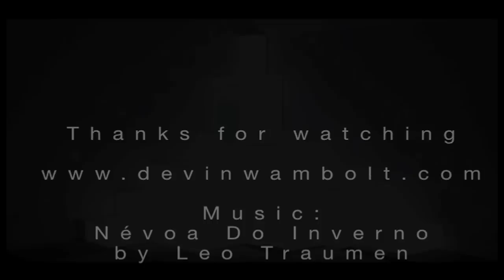Projection Mapping Experiment v2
This started out as an experiment I took on for a school research paper.. it quickly became a passionate hobby of mine.  I use this setup in my apartment to experiment with different animations and visual loops that I come up with in my spare time.. I'll be uploading updated videos every couple of weeks until I get the real projection mapping display set up at school, and hopefully much more eye candy to come!

UPDATE:
This is a throwback to my initial discovery of projection mapping in my Chicago apartment, using a stack of boxes, 1 projector, photoshop, after effects and maya. All the content created for this was forced perspective, through photoshop and no warping software was used.

This trial and error approach to learning projection mapping before leaning on warping software greatly helped me understand the dos and dont's of complex 3d animations as they apply to projection mapping.

At our company today (DCBolt Productions) we lean on multiple platforms of video processing and warping technologies to take on the most complex surface areas and projection challenges.

We always love looking back at this video to remind us of our humble beginnings and appreciate how far we've come.